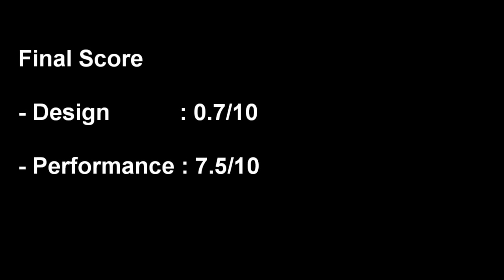Brave Elizabeth First Impression ~ A Rip-Off of Saber Venus [FGO NA]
1. Aldnoah Zero OST ~ MkAlieZ
2. Bakushou Kyoudai Let's & Go OST ~ Magnum Saber